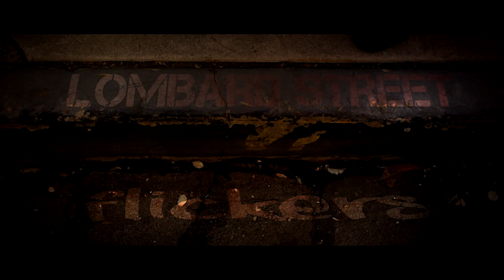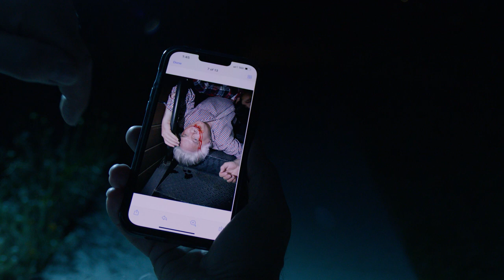Martinez, Margaritas and Murder! |Official Trailer| [HD] Latinx Productions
As Freddy Martinez's friends are murdered one by one, he is recruited by a private investigator to help set a trap for the killer responsible: The Bedroom Butcher.

Cast: René Mena, Nicholle Tom, Bonnie Aarons, Time Winters, Luis Jose Lopez, Dyana Ortelli, Eric Stanton Betts, Shamin Shukkoor, Gregory Zarian, Danny J. Gomez, Al Coronel and Nicky Endres.

A presentation of Latinx Productions and Lombard Street Flickers.